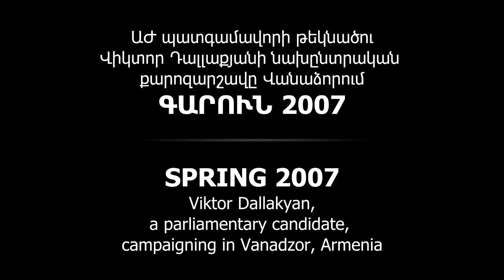Zaruhi Postanjyan vs. Serzh Sargsyan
At the Parliamentary Assembly of the Council of Europe, on October 2, 2013, Zaruhi Postanjyan asked Serzh Sargsyan whether he lost €70 million at a casino in Europe (ENGLISH SUBTITLES). The Q&A is followed by an earlier video, where Viktor Dallakyan, now Deputy Chief of Presidential Staff, accuses his future boss of wasting public money at casinos in Monte Carlo (ENGLISH SUBTITLES)